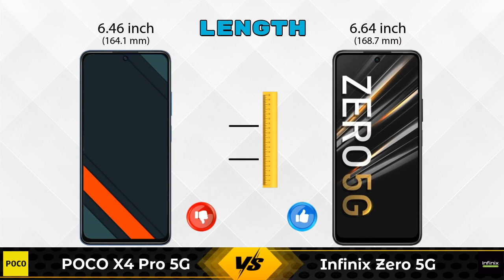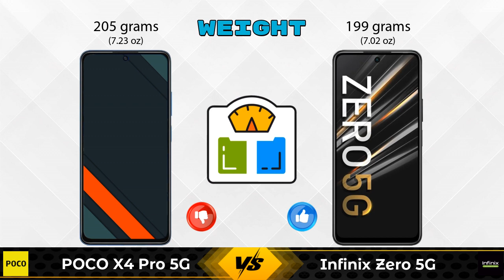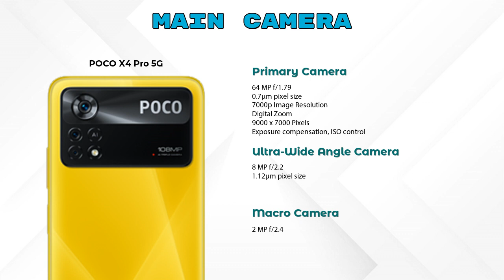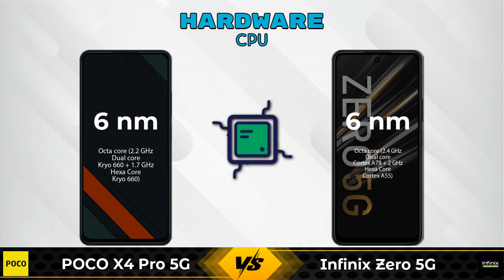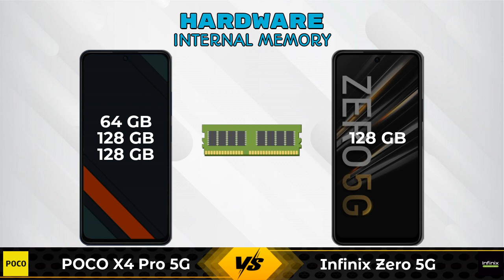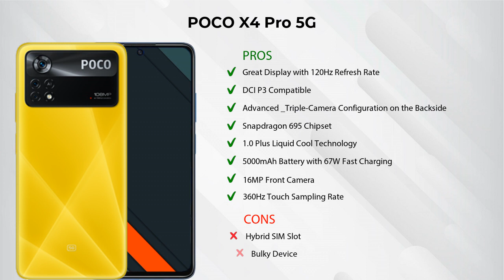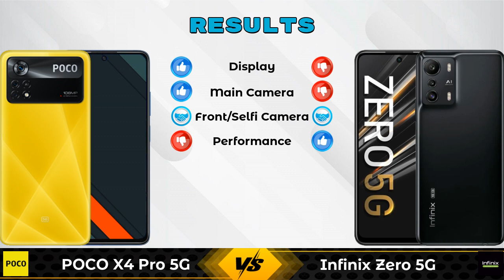POCO X4 Pro 5G Vs Infinix Zero 5G - Full Comparison [Full Specifications]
In this Video we are Comparing POCO X4 Pro 5G Vs Infinix Zero 5G with [Full Specifications].

Variant Details:
6 GB / 64 GB - 18999
6 GB / 128 GB - 19999 (Flipkart)
8 GB / 128 GB - 21999 (Flipkart)

Variant Details:
8 GB / 128 GB - 19999

POCO X4 Pro Vs Infinix Zero 5G full specifications
Infinix Zero 5G Vs POCO X4 Pro full specifications
POCO X4 Pro Vs Infinix Zero 5G comparison
Infinix Zero 5G Vs POCO X4 Pro comparison
POCO X4 Pro 5G Vs Infinix Zero 5G comparison
POCO X4 Pro 5G Vs Infinix Zero 5G